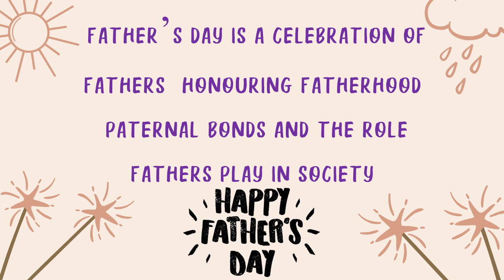Happy Father's Day